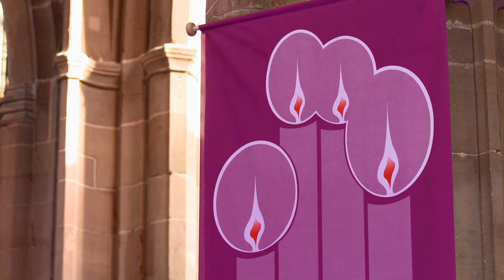Bablake Christmas Service 2020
This year we were able to film our Christmas Service for you to view at home. We would normally be joining together at Coventry Cathedral but we are happy to be able to share this with you in place of that event. We wish you all a Happy Christmas and New Year!

This year we were able to put together our Christmas Celebration for everyone to enjoy from home. Please join us in the celebration and enjoy the Christmas season. Wishing you all a Happy Christmas and New Year from Bablake!

A huge THANK YOU to St John's church for providing the beautiful setting for our Christmas Celebration. St John's has been closed for much of this year. As an historic building it is expensive to run and the work of this city centre church is ever more important. If you are able to donate to help St John's, please visit their website to give online.

This video was filmed according to all COVID-19 guidance for social distancing and school bubble groups. We took care to ensure the safety of all individuals involved.